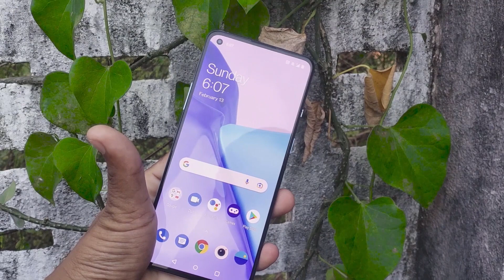OnePlus 9R phone Camera Test |OnePlus 9r camera review| OnePlus 9r camera video samples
Hello friends In this I am going to Show you OnePlus 9r phone camera video and image samples.
OnePlus 9r phone camera review

OnePlus 9r phone camera specifications
🔥Rear camera
💠Main Camera
Sensor: Sony IMX586
Megapixels: 48
Pixel Size: 0.8µm/48 MP, 1.6µm/12 MP four in one
Lens Quantity: 6P
OIS: Yes
EIS: Yes
Aperture: ƒ/1.7

💠Ultra Wide Angle Lens
Megapixels: 16
Aperture: ƒ/2.2
Field of View: 123°

💠Macro Lens
Megapixels: 5

💠Monochrome Lens
Megapixels: 2
💠Flash
Dual LED Flash
Autofocus
Multi Autofocus (PDAF+CAF)

4K video at 30/60 fps
1080p video at 30/60 fps
Super Slow Motion: 1080p video at 240 fps, 720p video at 480 fps
Time-Lapse: 1080p at 30 fps, 4K at 30 fps

🔥Front Camera
Sensor: Sony IMX471
Megapixels: 16
Pixel Size: 1.0 µm
EIS: Yes
Autofocus: Fixed Focus
Aperture: ƒ/2.4
Video -1080p video at 30 fps